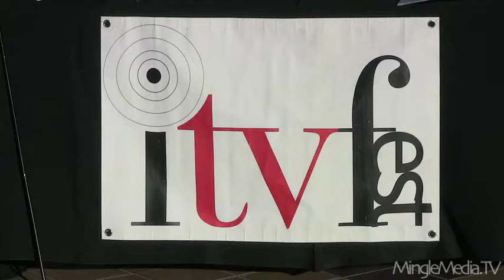Scott Thompson at ITVFest Gala 2010 Red Carpet Interview